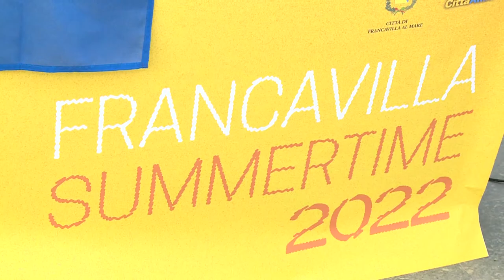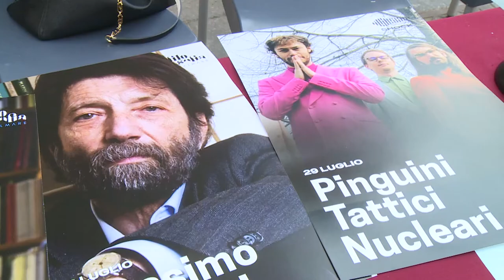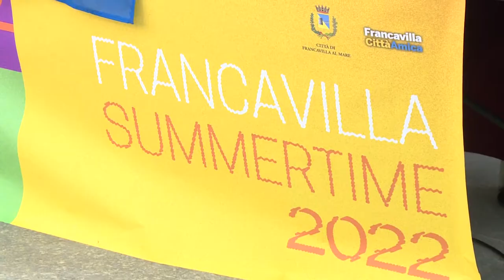Francavilla presenta gli eventi del cartellone estivo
Sarà un’estate ricca di eventi fra musica, teatro e divertimento.
Francavilla al mare si prepara ad accogliere i turisti nel migliore dei modi